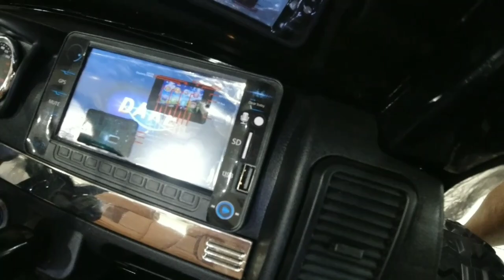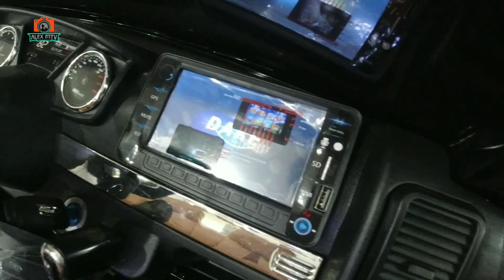ELECTRIC TOY CAR DIVISORIA PRICE | BATTERY OPERATED | FOR TODDLERS | MURANG BILIHAN | ALEX MTV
Welcome back  mga ka Wander 🔥

May nakita akong MURANG BILIHAN ng mga ELECTRIC TOY CAR sa DIVISORIA pwede sa mga anak ninyo apo or pamangkin na pwedeng pang regalo...Alamin natin ang mga PRICE baka pasok sa Budget ninyo..

DIVISORIA MALL
3RD FLOOR STALL NO. 3N09
Open at 8:am up to 6:00pm
Daily From Monday up to Sunday
WALK IN BUYERS ONLY